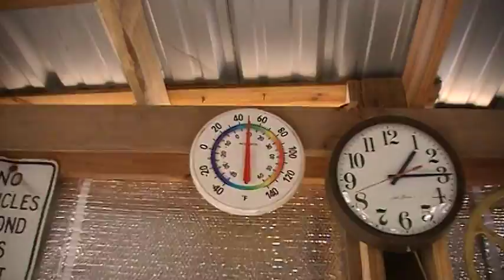Today in Cutworld